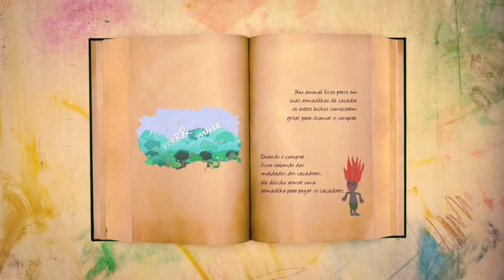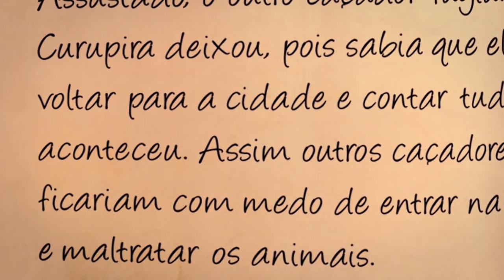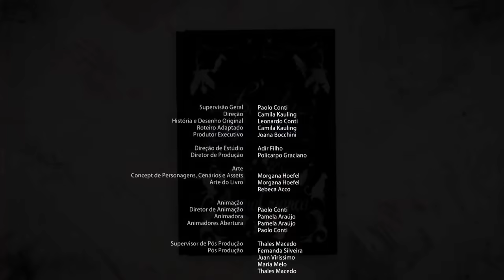ANIMACRIANÇA - Lendas Brasileiras | Curupira (T1/E1)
A SUA Série AnimaCriança agora online, para você assistir QUANDO QUISER!

Pular introdução:  00:26

Hoje o Leonardo vai nos contar a sua versão da Lenda o CURUPIRA!

Sobre a série ANIMACRIANÇA:
A cada episódio, uma criança diferente narra a sua visão de uma lenda brasileira, como se ela estivesse contando um caso curioso ou incrível pelo seu próprio ponto de vista.